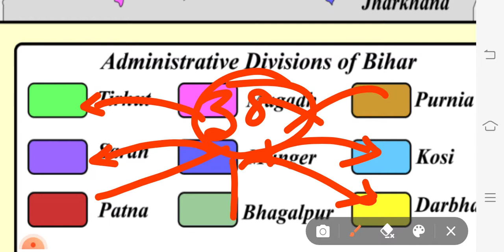Map of Bihar | बिहार का नक्शा | Divisions and Districts of Bihar | With Memory Techniques l BPSC l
Hello friends, in this video we will learn the Political Map of Bihar with 9 Administrative divisions and 38 districts. With Memory Tricks we will learn all of this.